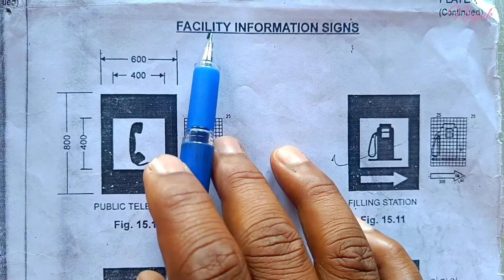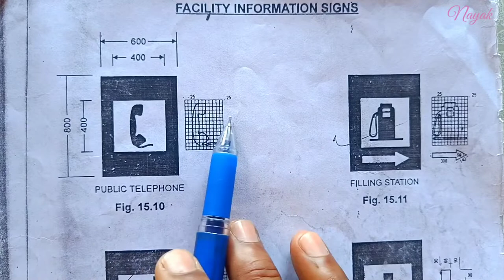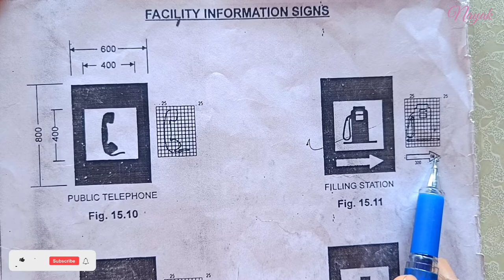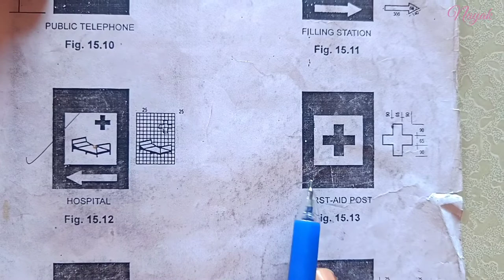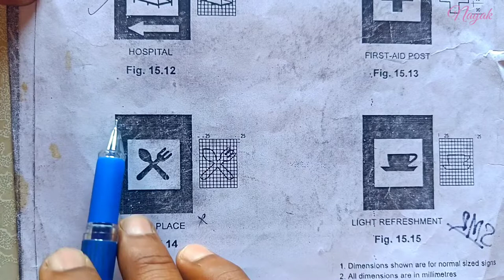Facility information signs || public telephone | Filling station | hospital | First aid post .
नमस्कार दोस्तों
इस वीडियो में कुछ facility information signs के बारे में बताया गया है कि इस प्रकार के sign को जब किसी बोर्ड पर बनाया जाता है तब उकनो किस साइज में बनाया जाता है । जैसे की public telephone की बात करे तो ये साइन का मतलब होता है की यहा पर public telephone की सुविधा उपलब्ध है पर इसकी बोर्ड पर dimension क्या होती है किसी को पता नहीं होता है तो इस वीडियो में facility information signs के साइज के बारे में बताया गया है।

Stop sign and give way sign